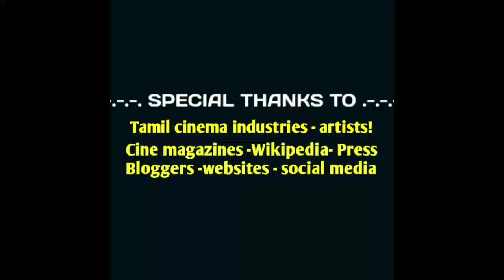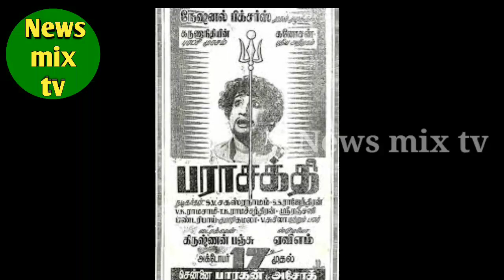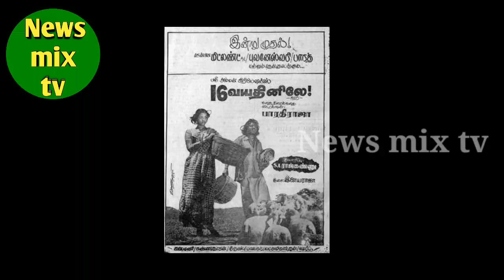vellai subbaiah | comedy actor | biography | cancer death | vazhkaipayanam | @News mix tv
தமிழ் திரையுலக பிரபல நகைச்சுவை நாயகரும், புற்றுநோயால் மறைந்த கலையுலக சோக நாயகர் வெள்ளை சுப்பையா அவர்களின் அரியத் தகவல்கள் மற்றும் புகைப்படங்கள் அடங்கிய வாழ்க்கைப் பயணத்தை இப்பதிவில் காணலாம்! நன்றி!